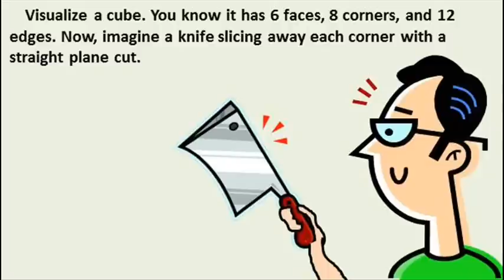Riddle #144 - The cube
Hint: A straight plane cut is a straight, smooth diagonal cut.